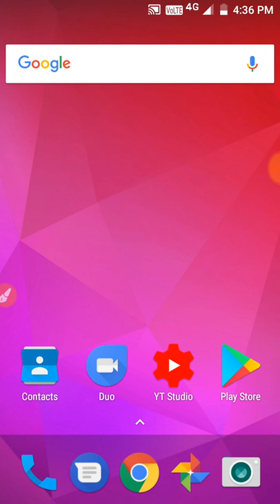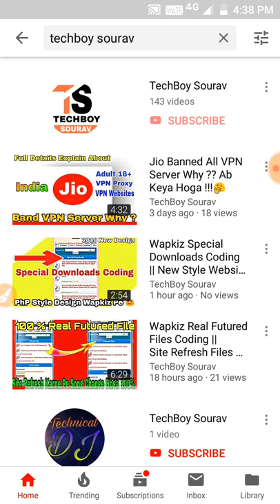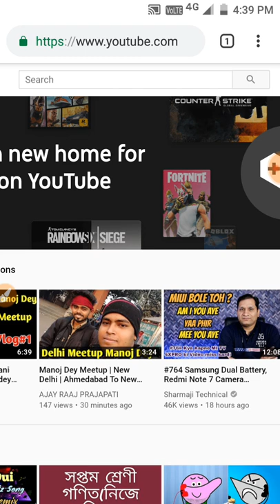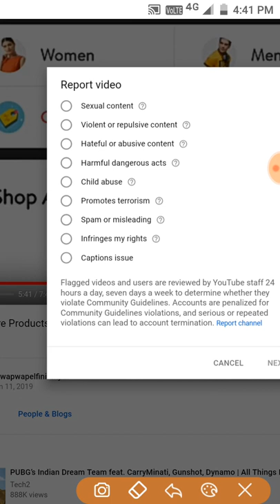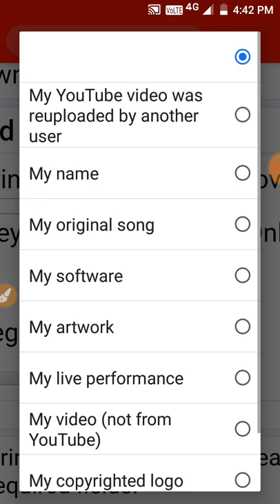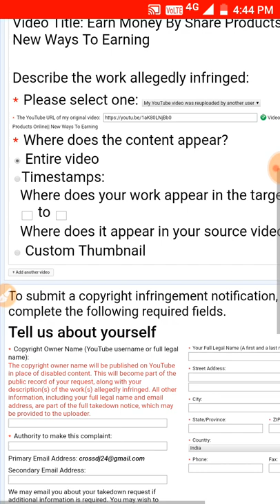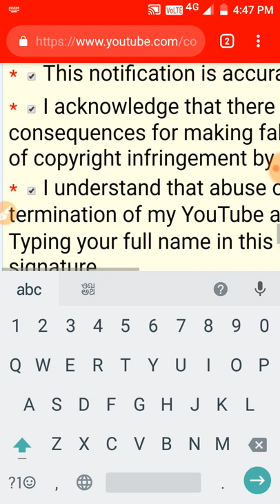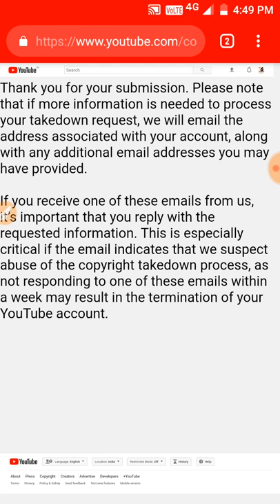How To Send Copyright Strike If AnyOne Reupload Your Video On YouTube ||Hindi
Hi Friends I Am TechBoy Sourav..

My all Friends Video ko pura dekhna aj me Bahot sad Hu kiu ki mera Video copy karke koi Dushra user Apne Channel pe dal raha hai 😞 Please bro Video ko dekhne ke baat apko keya lagta hai mane Thik kiya hai ya Galat kiya hai kiu ki dosto me kisi ke vi Channel ke saath Kabhi aisa nhi karta Par ye user mere pura Video ko copy karke YouTube pe dal raha hai issiliye Maine aisa kiya hai 😊

This Video Only For Educational Purposes Only ... I Have Not Use Any Bad Contents On This Video... All Contents Are Created By TechBoy Sourav Owner... I Am Not Coping Any Content Or Video Topic Or In Video Use Photos, Music, Edit , Datas, Download Website From Any Other Channels  ...

Copyright :-

This Video Was Make By TechBoy Sourav YouTube Channel Woner ..  And First Published By TechBoy Sourav YouTube Channel Woner In This YouTube Channel,So Dont Send Any Copyright Strike In My Channel... If You send A fake strike i Am Complaint To My Youtube Service Provider